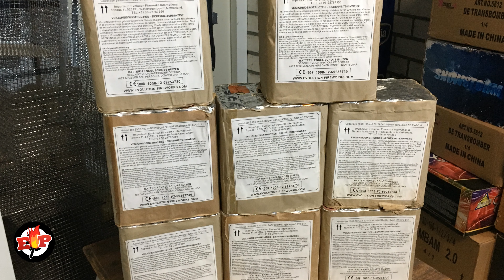Cake 3 : The Golden Age : 20 Shots : 400 gram